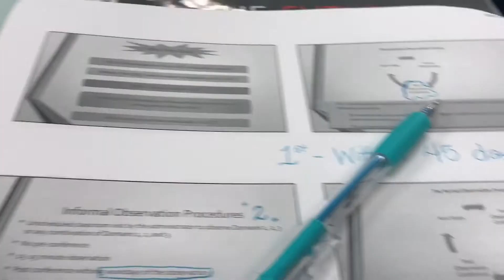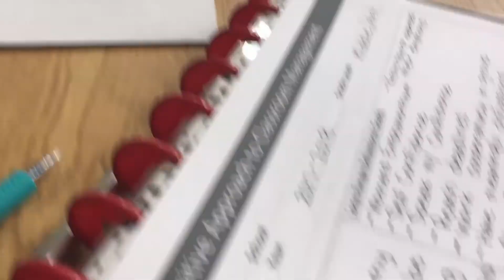New Teacher Orientation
If this is your first time here a special welcome to you and i hope you see something you like that brings you back again. This video is a quick review of my New Teacher orientation i attended for my county. It was very valuable information and made me even more excited for the school year.

Remember to Slay, Pray, and Educate!